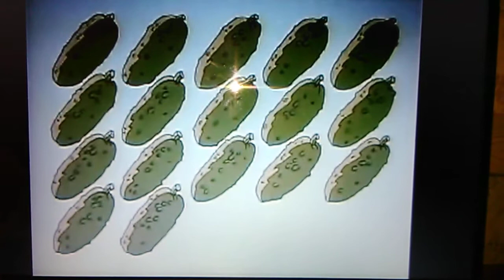Sesame Street - 20 Pickle Pie by Tiny Dancer